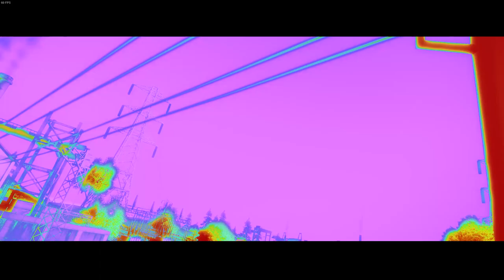Need for Speed™ Most Wanted 2012 all races with the vantage